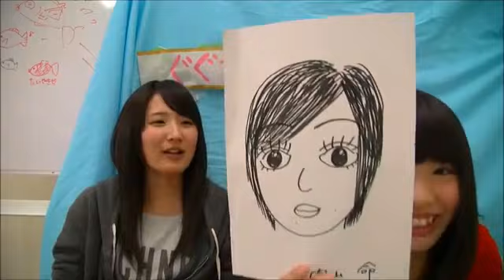SKE48松村香織の 今夜も１コメダ"ぐぐたすの輪"[内山命その5！！]